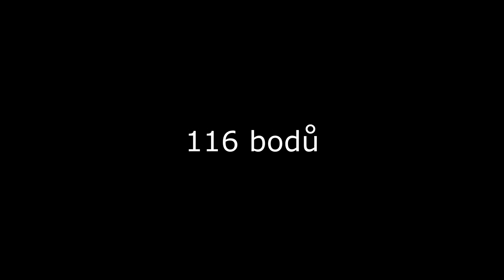Peklo Vranovice (sezona 2015)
Závěrečné video sezony 2015

Nejrychlejší útok LP 14.75s (PP 14.73s)